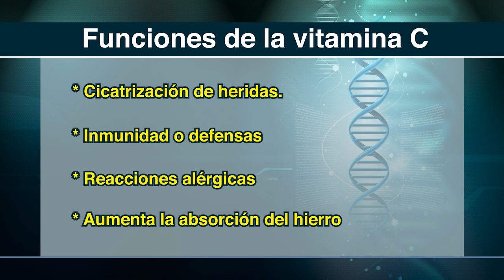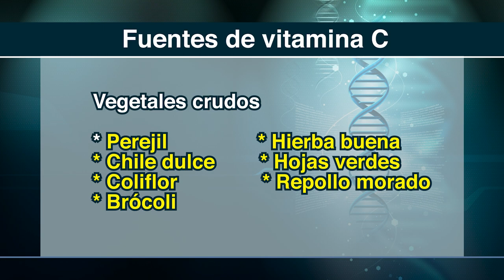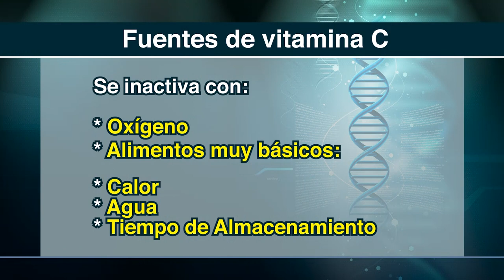Funciones de la Vitamina C - Por tu Salud